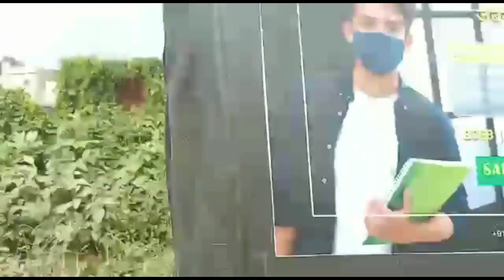deara panchayat ward no 7 se rayyan Shahab ka namnetiion ho gya bhai ko bhari mato se vijay banaye